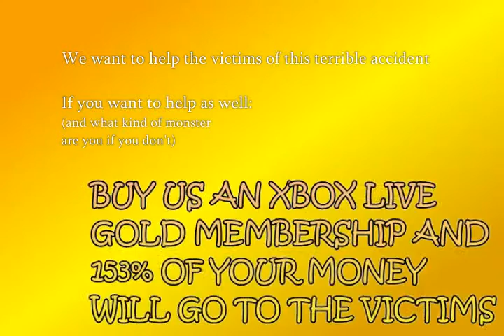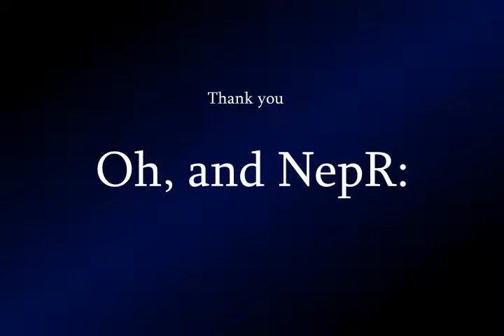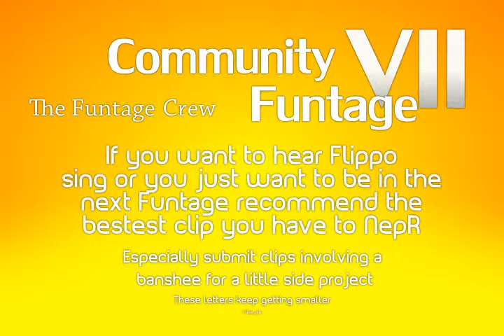The Funtage Crew Presents :: Community Funtage 7 :: Edited by Marruk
This is a fun and very enjoyable video edited by Marruk. This is the 7th video of its series. They are all amazing but I think this one and number 6 are the best. They will make you laugh throughout the whole video. Keep em' coming Marruk! For more videos go to Halo3Forum.com.